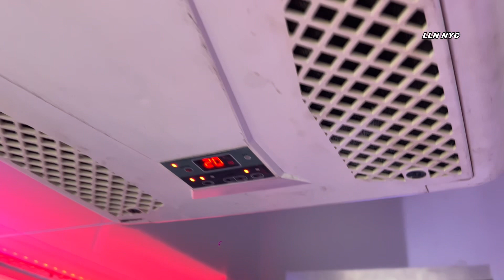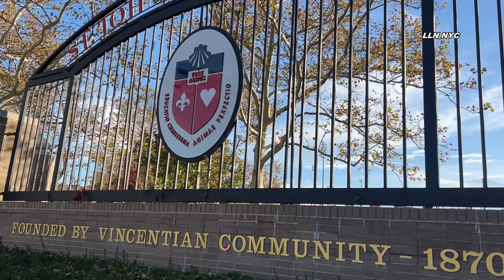Mobile Gaming Center Outside St. John’s University Queens 10.26.23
10.26.23 | By Devin | Utopia, Queens | Located at the intersection of Utopia Parkway and Union turnpike is a mobile pop-up gaming center for the community. This gaming center is available every day from 9 a.m. to 7 PM providing gaming relief and a safe space for nearby community members and students.

Video by Devin LLN NYC